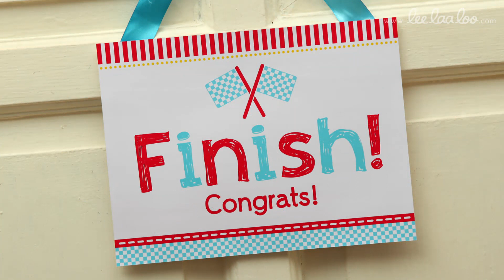Race Car Birthday Party Ideas // Cute Race Car - B36